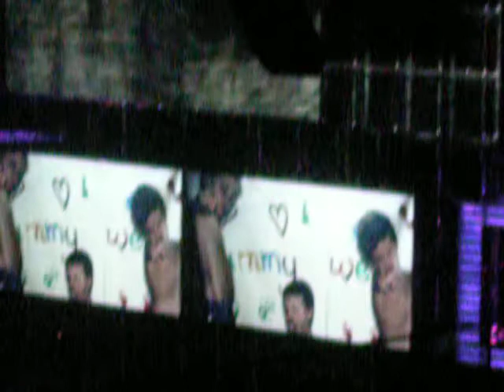Spice Girls Concert- Mama